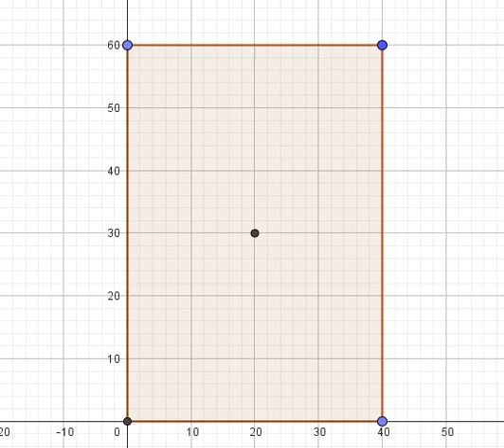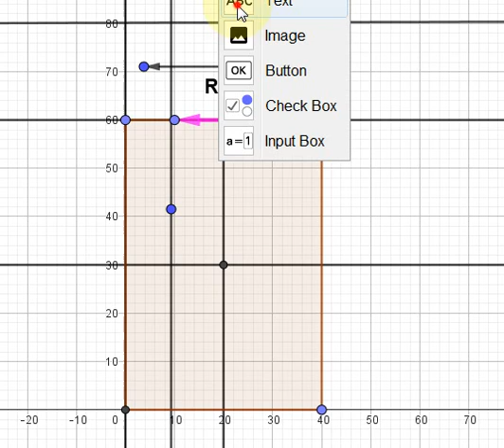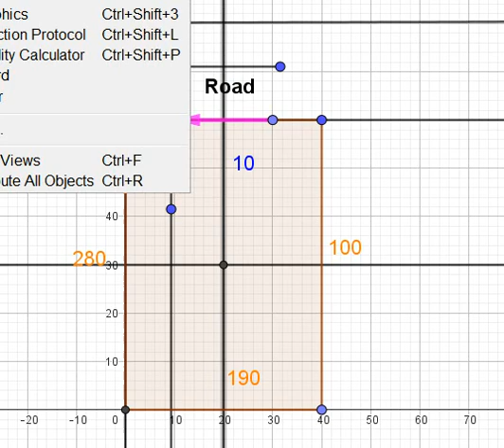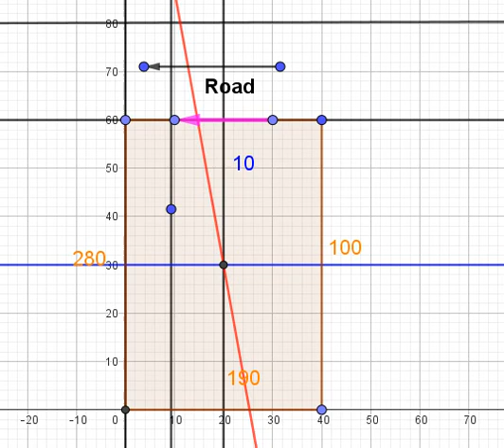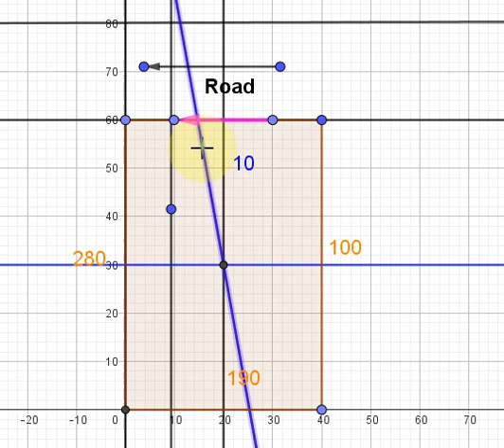How to take direction-2 by Dr. Shiv Prasad Verma